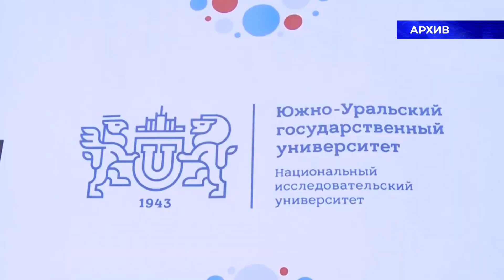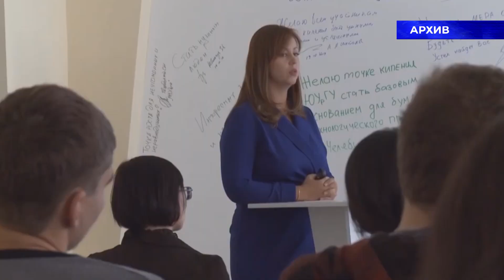Гранты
ЮУрГУ выиграл грант на создание «Предпринимательской Точки кипения» и запуск акселерационной программы студенческого предпринимательства.